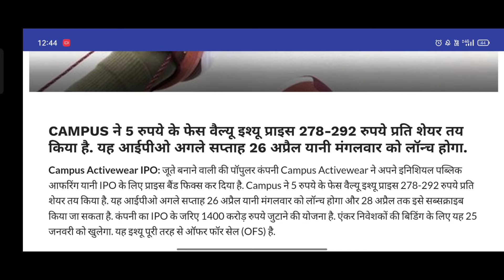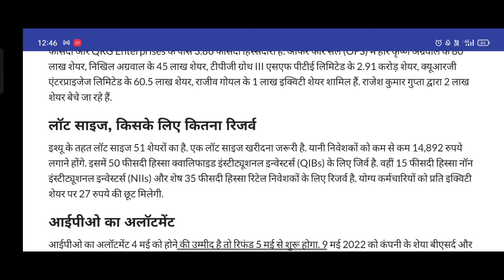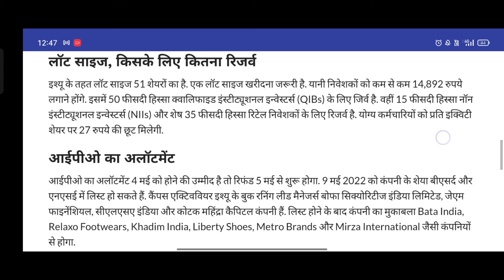21 दिन में पैसा डबल Campus IPO Latest News | Campus IPO Full Details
TY :)

Follow 👉🏻 @sbck3101 instagram
Follow 👉🏻 @sbck3101 instagram